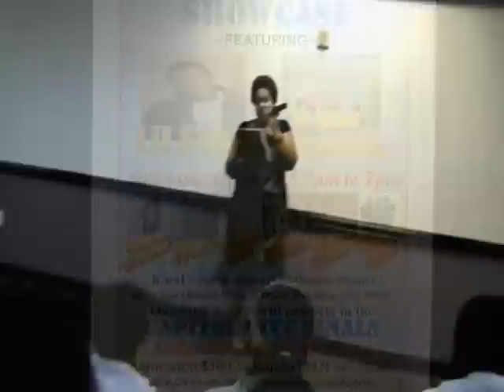"Capitol City Showcase Part 1" CKO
We continue to spread the word of positivity and being "constructive" (doing something good). Constructive Kids Organization WILL !!! Pave the way for the future of our kids; Construction is in progress!! Let's Support this Organization!!!

Great Job !!! LaRonda you are doing great things in your Life to help Support our Youth!!!
Join Her and support our kids and teens as they showcase to the world for a chance to win $1000 in the Capitol City Showcase!

About LaRonda:

CEO of Constructive Kids Organization in Atlanta, GA and Marketing Coordinator.

Visit Constructive Kids Organization and hit "like" for the latest updates in FREE kid events and low cost workshops to help support our Constructive Kids!! Learning is great, but applying your learning is better! Here's a link:

Help our community this school year by doing a service:
((**CKO is paving the way for our future;
Construction is in Progress!!**))